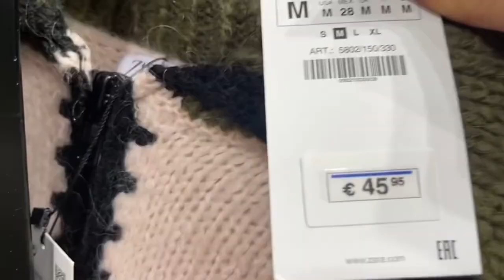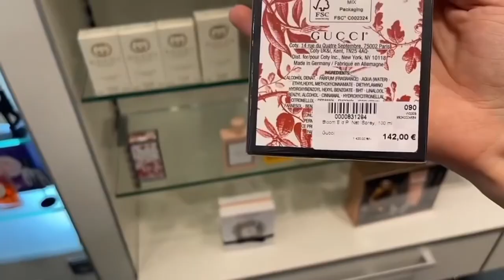خريجة معايا خفيفة🇩🇪 | جربت Contouring جديد خطير🔥تخفيضات BLACk FRIDAY 🛍🎁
مرحبا بكم كبيدات على انستغرام 👇🏼

روابط شي ان: 👇🏼

SHEGLAM Sun Sculpt Flüssiger Bronzer-WARM HONEY
Ich habe tolle Produkte auf SHEIN.com entdeckt, sie es dir an!

SHEGLAM Fairy Wand Precision Highlighter Pencil-Sugar